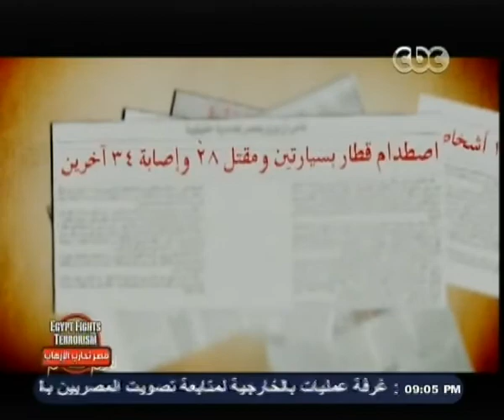لازم_نفهم | مزلقانات الموت | ‎السيدة ماجدة موريس تروي قصة نجاتها من الموت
CBC - لازم_نفهم - مجدي _الجلاد - 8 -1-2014#